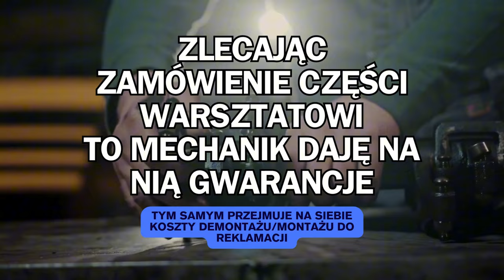Najważniejsze Informacje przed wizytą u mechanika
Kilka ważnych informacji dla każdego kto wybiera się do mechanika, a jeszcze nie wie co go czeka !

Wszystko co powinieneś/powinnaś wiedzieć zanim umówisz wizytę na warsztacie samochodowym

Odpowiedzieliśmy na kilka pytań odnośnie zasad naprawy samochodu na warsztacie samochodowym, a także co powinien i czego nie powinien Klient zlecając naprawę swojego pojazdu !

W tej części dowiesz się o reklamacjach na warsztacie, a także jak powinna wyglądać wstępna wycena naprawy Twojego samochodu

Dodatkowo niespodzianka dla Was razem z Radkiem z @WARSZTATOWE_HISTORIE
Zapraszamy do współpracy na adres e-mail